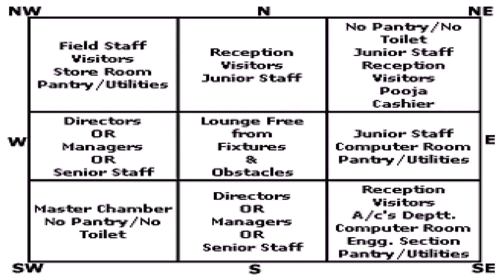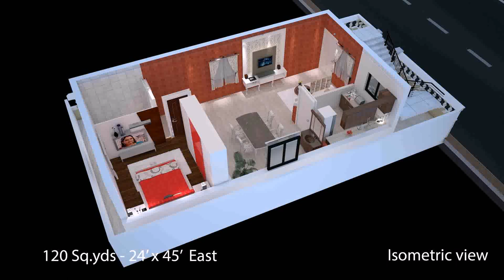North Facing House Design India (see description) (see description)